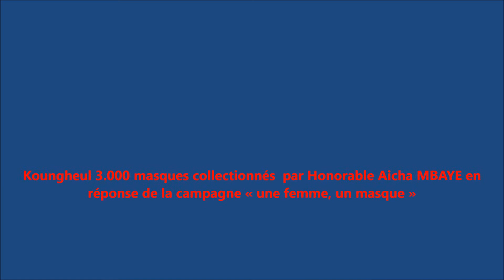Covid19 3000 Masques offerts aux femmes de du departement de Koungheul par HCTT Aicha MBAYE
koungheul